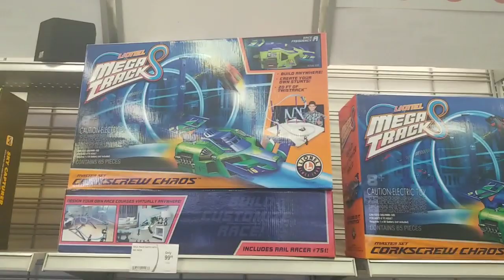Crazy deal!!! First person to come in and mention this post gets this special!!!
Crazy deal!!! First person to come in and mention this post gets this special!!! $400 worth of toys for $40!!! 😮👀😮